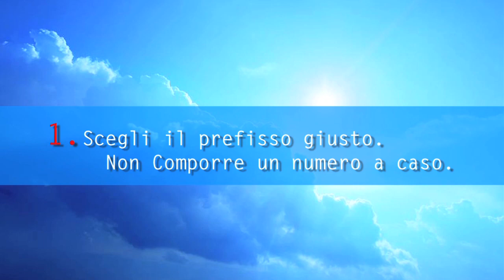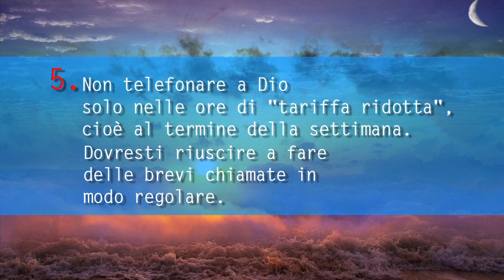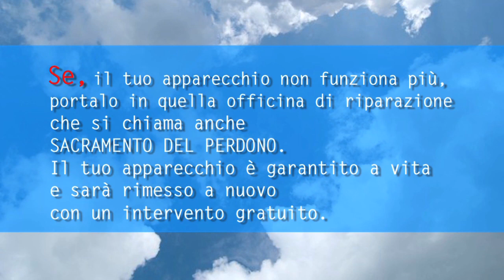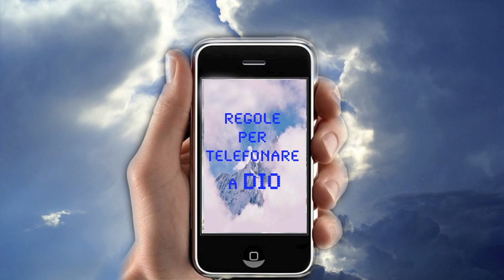REGOLE PER TELEFONARE A DIO 2015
Se, pur avendo osservato queste regole, la comunicazione risulta difficile, rivolgiti confidenzialmente allo Spirito Santo. Egli ristabilirà la comunicazione…Una Produzione Tele Radio Buon Consiglio